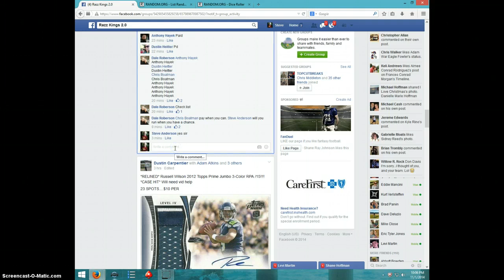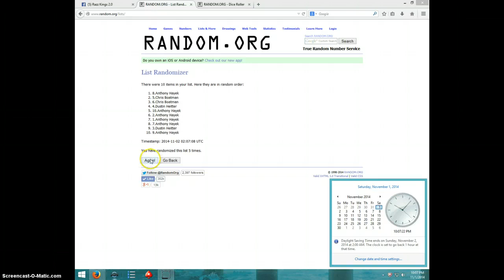DWAYNE BOWE 2 CARD LOT